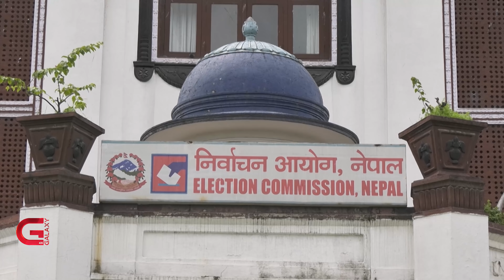गाँठो फुस्किएको गठबन्धन | गगन भन्छन्— चुनाव सार्नै हुन्न | Galaxy News Report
माओवादी अध्यक्ष पुष्पकमल दाहालले स्थानीय तहको निर्वाचन पर धकेलेर वैशाखमा प्रतिनिधि सभाको निर्वाचन गर्नुपर्ने प्रस्ताव गरेपछि सत्ता गठबन्धनमै असमझदारी बढेको छ । गठबन्धनको साझा धारणाभन्दा बाहिरबाट हठात् दाहालको मुखबाट फुत्किएको यस प्रस्तावले कतै गठबन्धन नै तलमाथि हुने त होइन भन्नेसम्मका अडकलबाजी हुन थालेका छन् ।